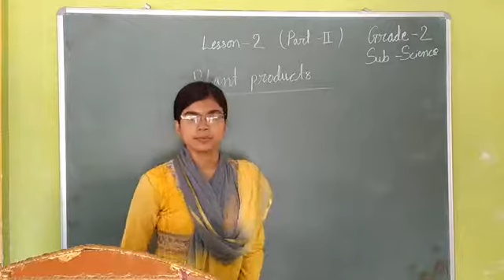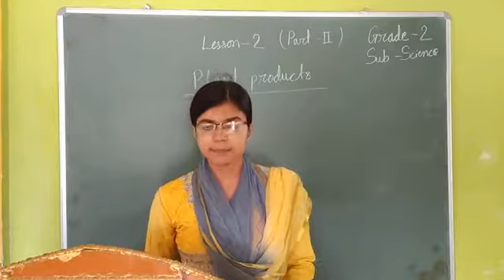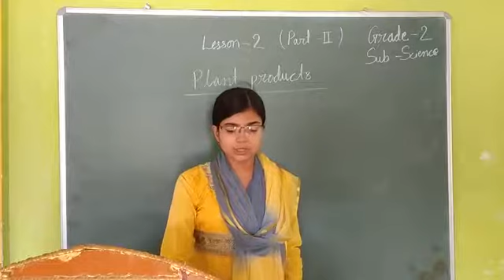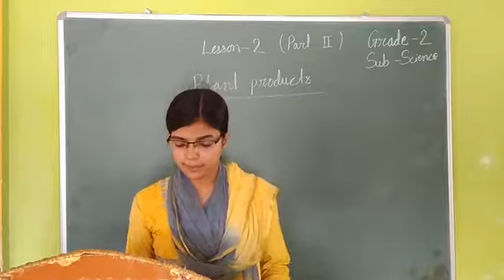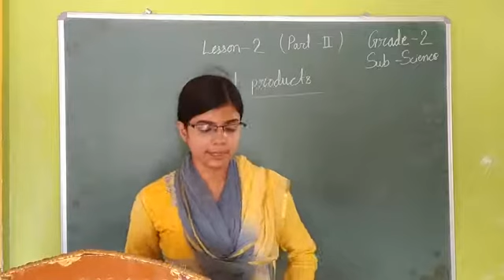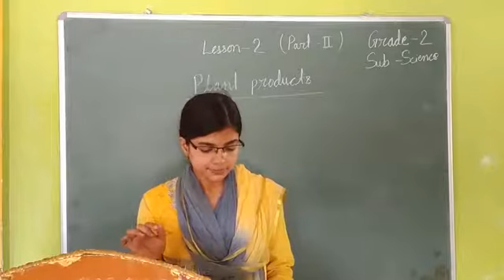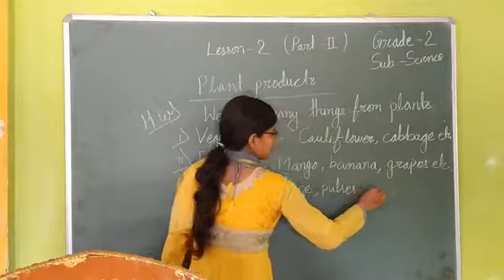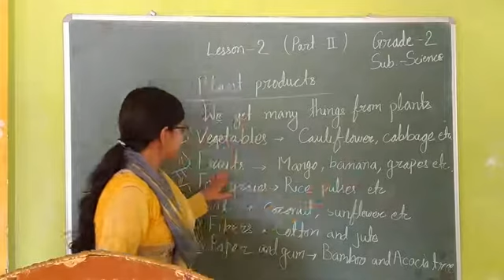Grade -2📖 Science 📖lesson -2(part-2)by Juhi Miss